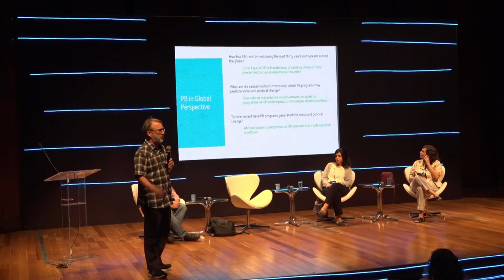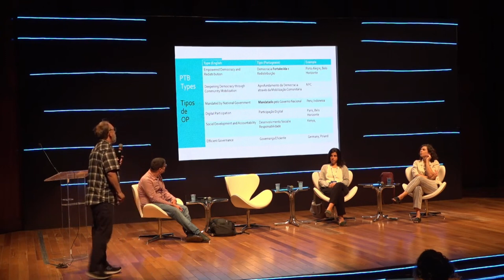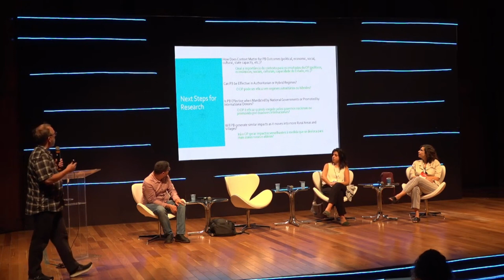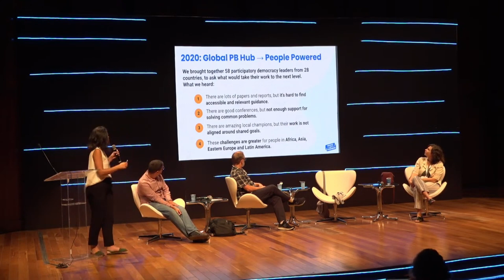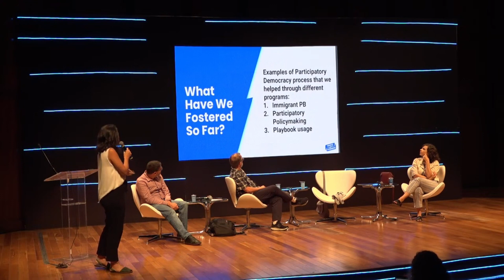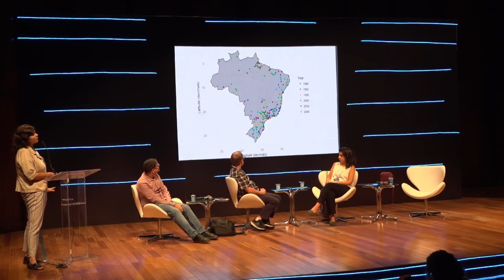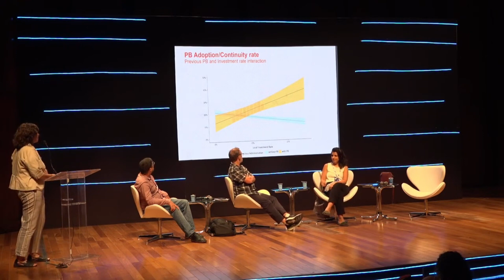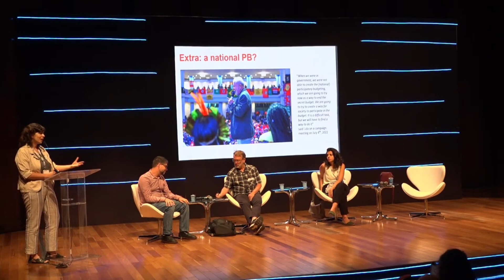OIDP2023 Orçamento Participativo em todo o mundo: difusão, transformações e impacto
Institute of Applied Economic Research (IPEA), People Powered e Secretária-Geral da Presidência do Brasil

Brian Wampler: Professor de Bolsas de Estudo e Engajamento Público, Gabinete do Presidente da Boise State University, e Professor de Ciência Política na Escola de Serviço Público
Luiza Jardim: Programas e recursos de capacitação do People Powered, planejamento e execução de programas de orientação e apoio a outras atividades com a comunidade de democracia participativa
Carla de Paiva Bezerra: Diretora de Participação Digital e Comunicação em Rede da Secretaria-Geral da Presidência da República, sendo responsável pela Plataforma Brasil Participativo
Igor Ferraz da Fonseca: pesquisador sênior do Instituto de Pesquisa Econômica Aplicada - IPEA e professor colaborador do Departamento de Gestão de Políticas Públicas da Universidade de Brasília - UnB